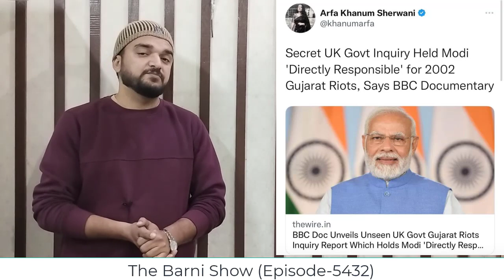2002 को लेकर पीएम मोदी फिर से चर्चा में क्यों? जानिए पूरा मामला | The Barni | EP-5432 | PM Modi 2002